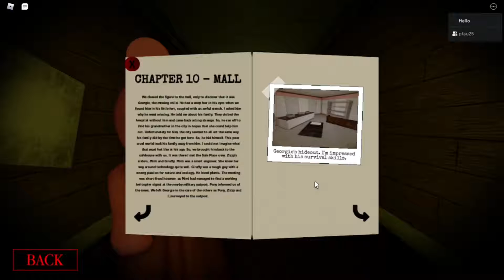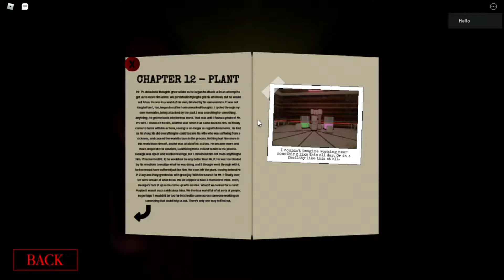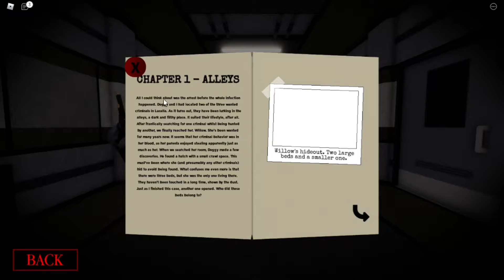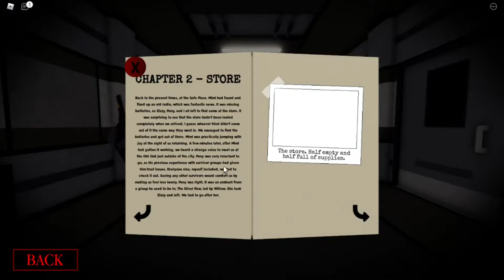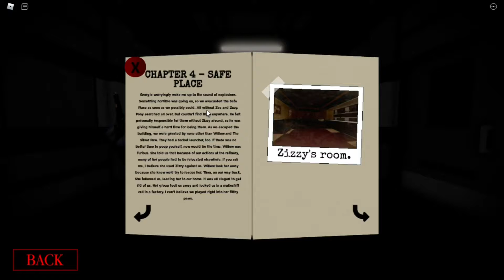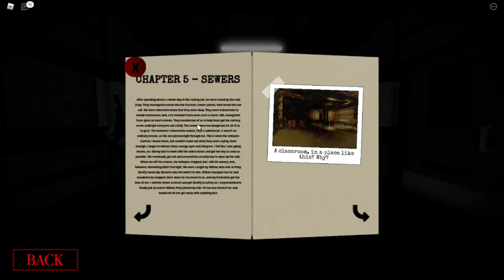Getting the pages in all of the chapters (Part 1) | Roblox Piggy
I didn't start recording me getting the pages until book 1 chapter 10 but I will record the rest of the chapters in book 1 and book 2. Also this is part 1 of getting the pages and there will probably be 1 more part/part 2 going from chapter 6 to chapter 12 of book 2. In this part I got all the pages from chapter 10 book 1 to chapter 5 book 2.